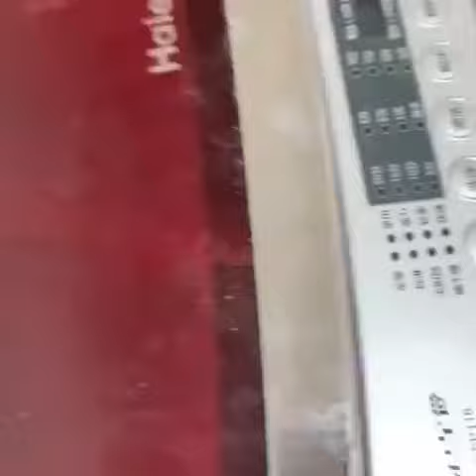cats hiding in WashMachine welcome to February 😹❤️ cat tiktok kore nani neko